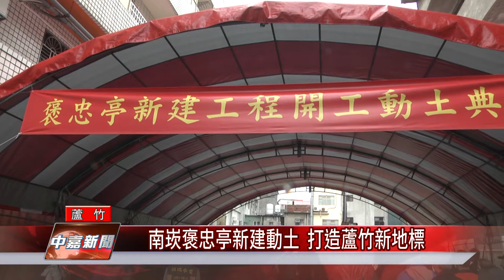開工 動土|南崁褒忠亭新建動土 打造蘆竹新地標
南崁褒忠亭日前舉辦廟宇新建工程開工動土

南崁褒忠亭位在南崁鬧區中、有上百年的歷史，但廟體因年代久遠、建築已經不堪使用，因此著手進行拆除新建，並在27日舉行動土儀式。